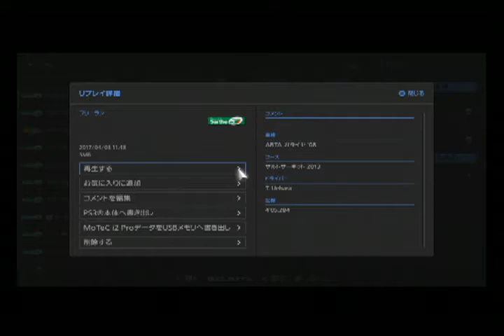GT6 サルト2013 オートバックス ARTA ガライヤ'08 16:00(60x) 晴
今回は オートバックス ARTA ガライヤ'08 です。
駆動方式は MR 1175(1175)kg  3497ccのエンジンは 574(300)ps 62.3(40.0)kgmの­パワーを発生します。
やはり、レースカーだけあって扱いやすいです。1周目と2周目はよそ見をしていました（汗）